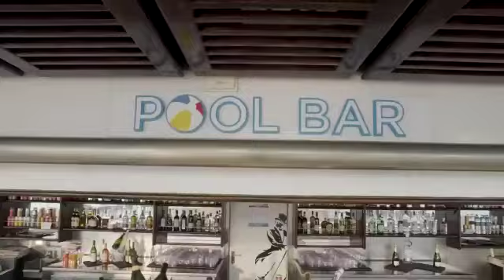Amway leadership seminar coming soon